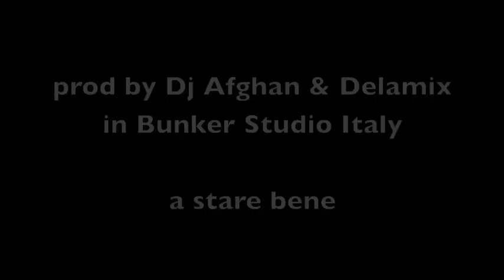MIKEY MELODY - KING OF KINGS (SOULOVE RECORDS/DELAMIX)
Another big tune, from LOVE IS UNIVERSAL RIDDIM, this time are super Mickey Melody that with his wonderful and powerfull voice is getting another crown to the jamaican vibration. Recorded in Earth Studio Birmingham by Dickie Delamix in 93 and produced by Dj Afghan in Bunker Studio Ferrara Italy in 2012. A stare bene